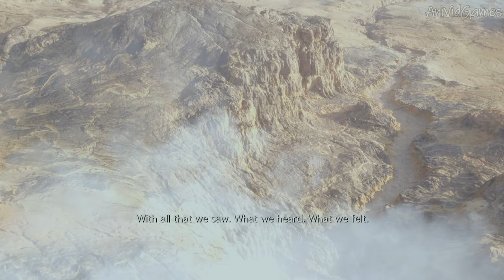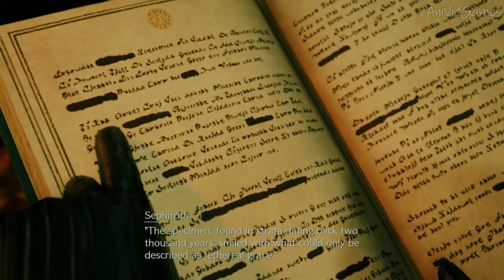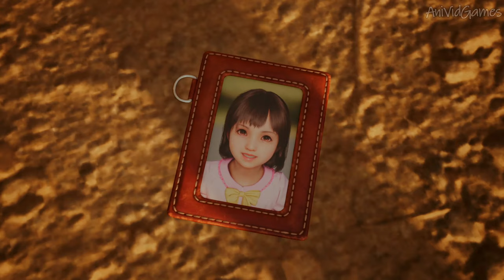FINAL FANTASY 7 Rebirth Full Demo Part 1 (PS5) Critical Path Movie Format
Final Fantasy 7 Rebirth Demo showcases the critical path of the full demo in a movie format to help viewers understand the plot of the game. This video is transformative in nature as it was recorded in 4K 60FPS on the Playstation 5, edited with cuts, transitions, and a special effect prior to rendering.

0:00 - The Story So far...
5:37 - Five Years Ago...
10:45 - Welcome to Nibelheim
12:45 - Up There
13:47 - The Nidhogg Hotel
16:09 - General Store
17:46 - Lockhart Residence
18:41 - Tifa's Room
20:20 - Work Out
21:00 - Home Sweet Home
23:16 - Town Hall
23:40 - The Signs
25:17 - The Next Morning
27:10 - Expedition to the Mt. Nibel Reactor
39:55 - The Bridge
42:47 - Up the Cliff
43:26 - Into the Cave
48:30 - The View
49:21 - Expedition Continues
52:38 - Materia Guardian
57:45 - Nibel Mako Reactor
1:05:45 - Looking for Sephiroth
1:11:04 - Jenova
1:13:58 - Betrayal
1:21:08 - Sneak Peak